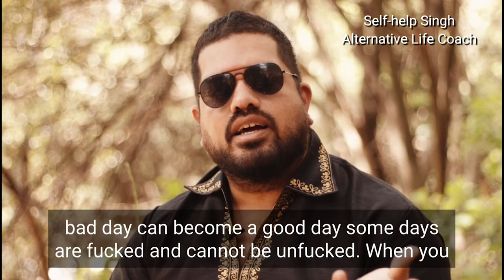When you have a bad day: F%&k it, go home & sleep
More un-motivational goodness from the Master.